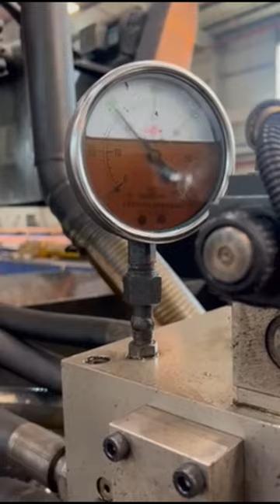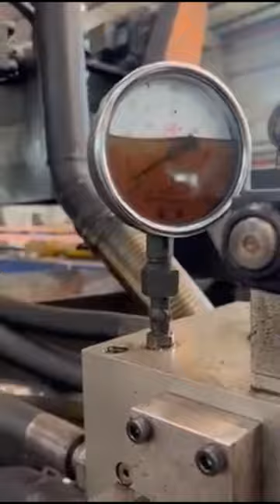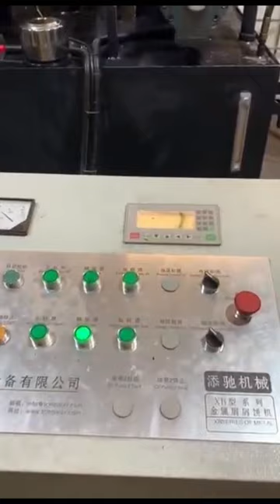hydraulic metal briquette machine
Details of hydraulic metal briquette machine, hydraulic metal briquetting machine, hydraulic metal powder briquette press,

TCMBALER is a professional hydraulic metal briquette machine manufacturer and supplier in China for more than 20 years, and we can offer hydraulic metal briquette machine for sale with a cheap wholsale factory price for our customers without any agent or dealers if you wanner buy our hydraulic metal briquette machine.